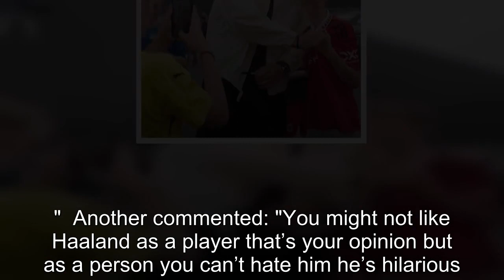Erling Haaland covers Man Utd badge when posing for picture alongside young fan